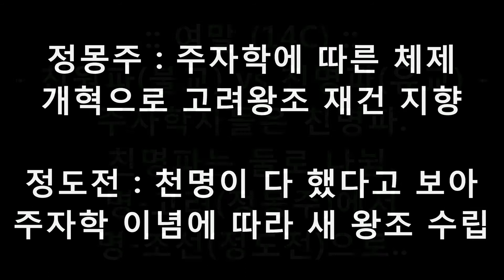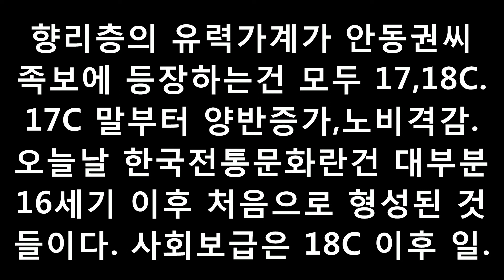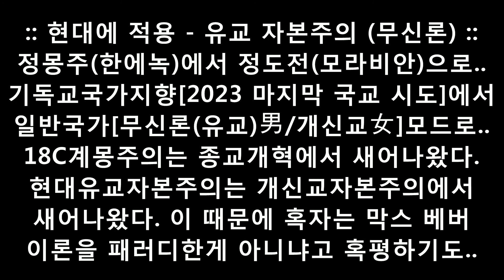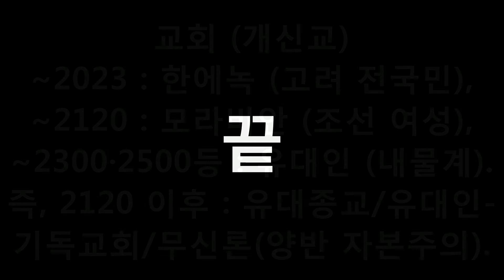한국사로 본 14C~24C. 무신론 (국가): 좌파야 우파야.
양반 사회주의 (고려·조선초)

→ 양인·노비 사회주의 (조선후기·북한) vs
양인·노비 자본주의 (조선후기·대한민국)

→ 양반 자본주의 (싱가폴 등) : 교회는
국가가 문닫게 할수있어. 목회는 안돼.
자유민주주의 시대 아니야. 국가자본주의.

※ 2120년 이후, 유대기독 남성은 세계 여성 1/3을 데려 간다 :
무신론자(거짓 크리스천 포함)도 아니고 그렇다고 유태교도도 아닌 이들.

이때부턴 전쟁이야
퍽 으악 퍽 으아악

주 재림 전까진 영구화 되는 3분지계 (재림후에야 유대기독남성은 세계여성 전체 차지)
모라비아로 win win 모드는 끝

여성 수: 세계전체 여성인구 머릿수에서 1/3이라기보다 사상적·세력적 1/3
- 아무튼 중국 삼국지 처럼 되부럿네